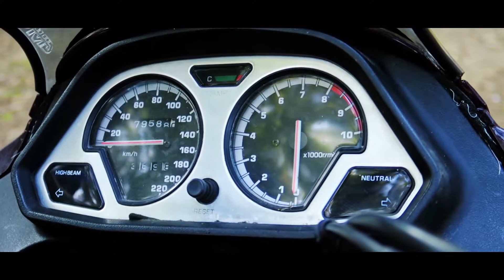LA MIA NUOVA MOTO !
Finalmente vi presento la mia ''nuova'' compagna di avventure!

↧ COME HO FATTO QUESTO VIDEO? ↧

↧ SOCIAL ↧